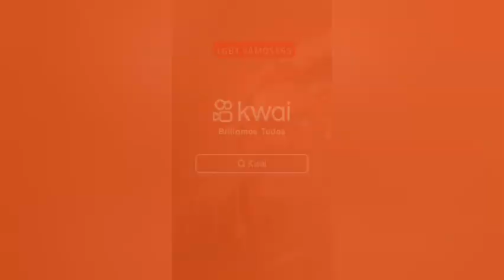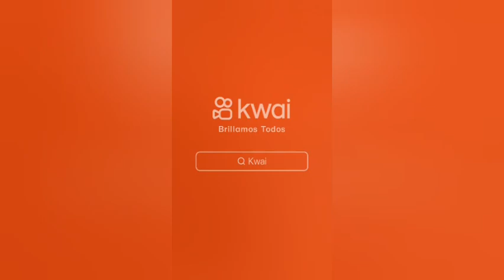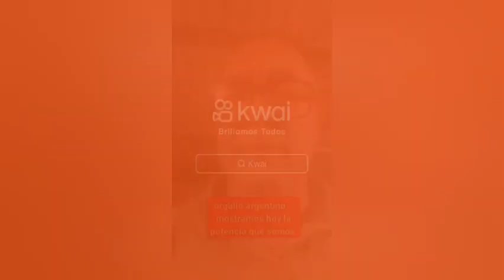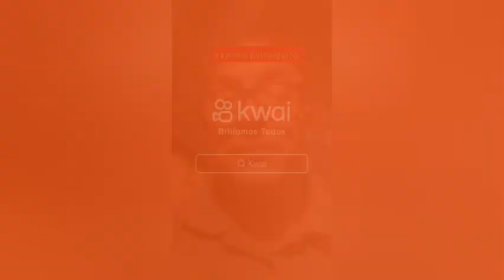libertario festejando la presidencia de milei